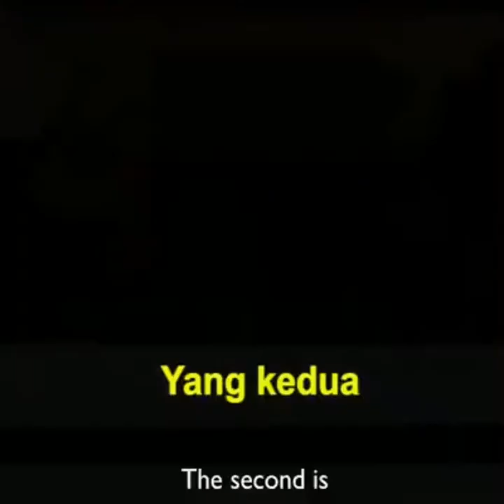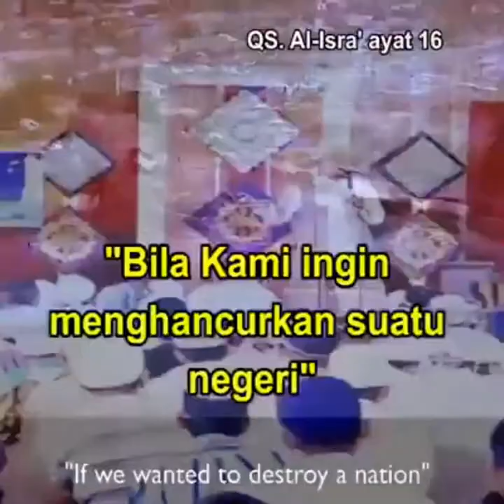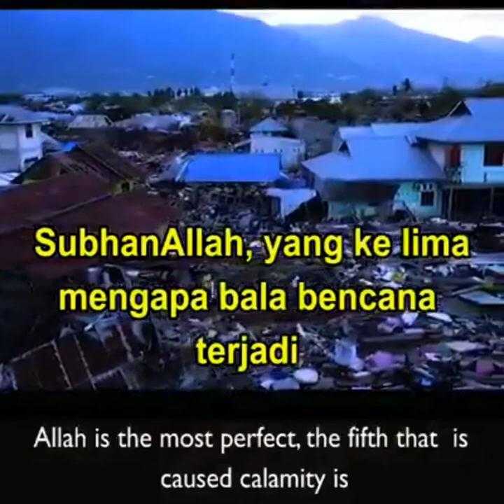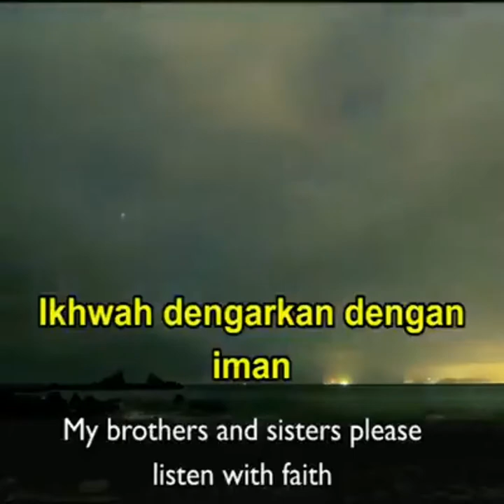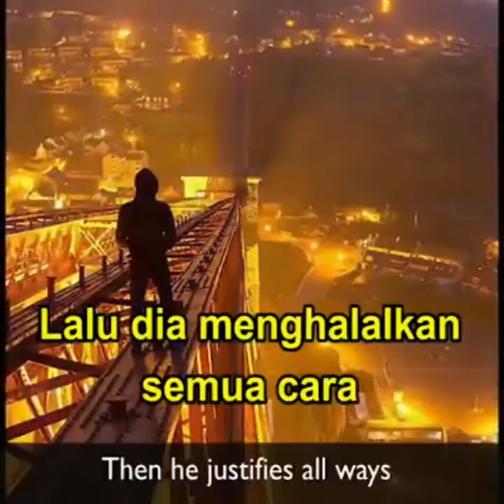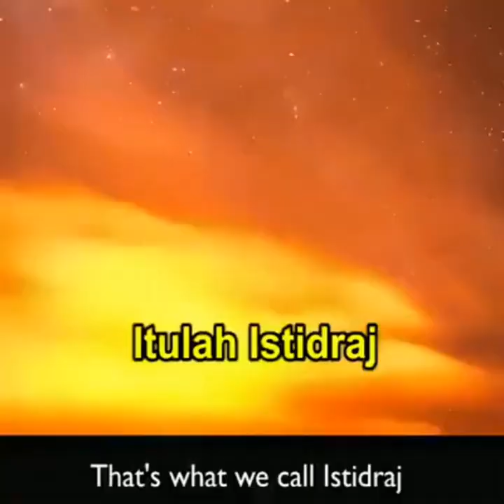Datangnya Musibah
apa sajakah yang menyebabkan datangnya musibah pada manusia? pingin tau? tonton videonya sekarang.